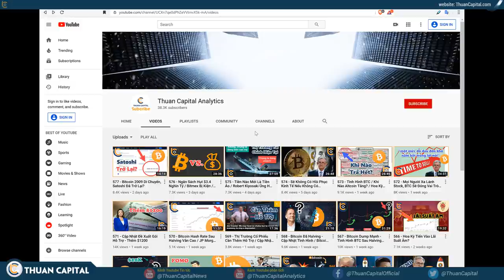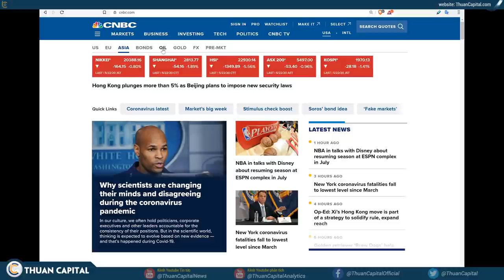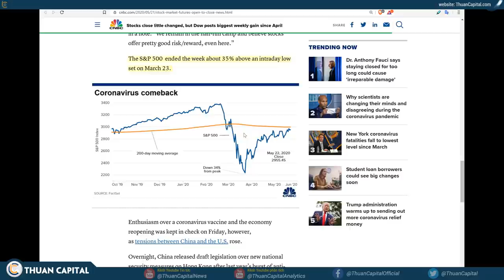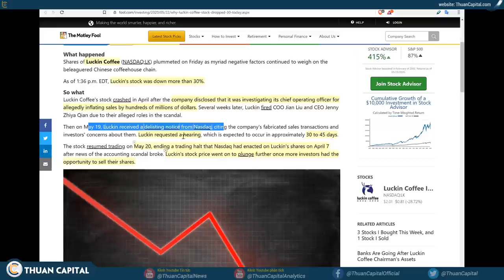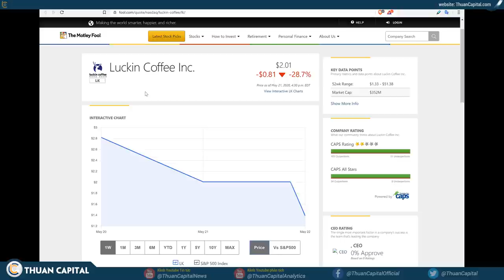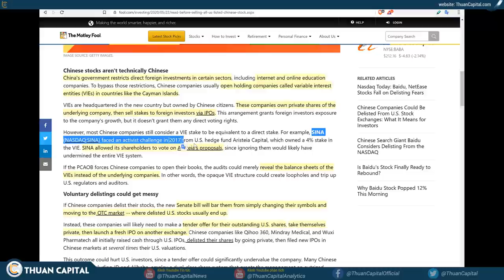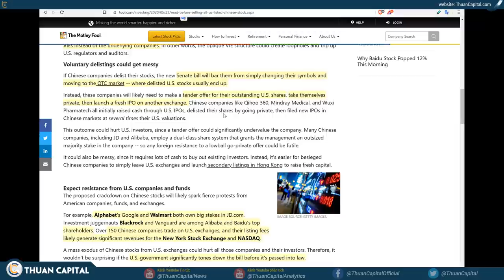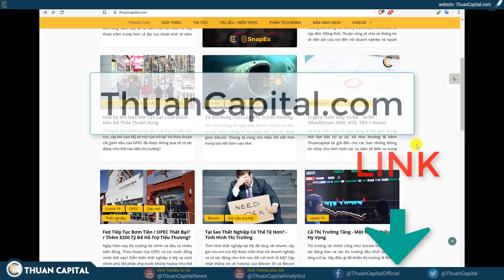578 - Hoa Kỳ Delist Chứng Khoán Trung Quốc?